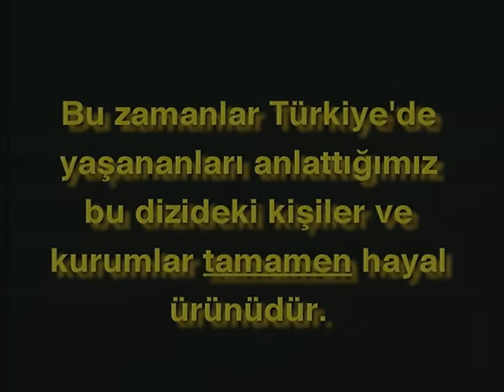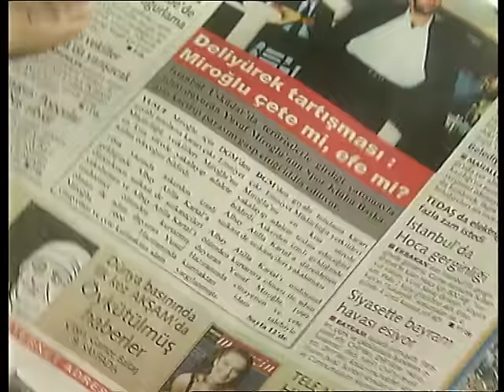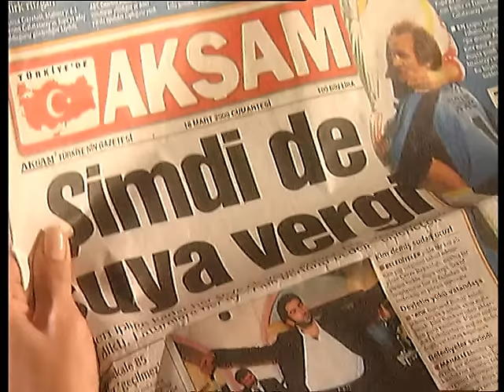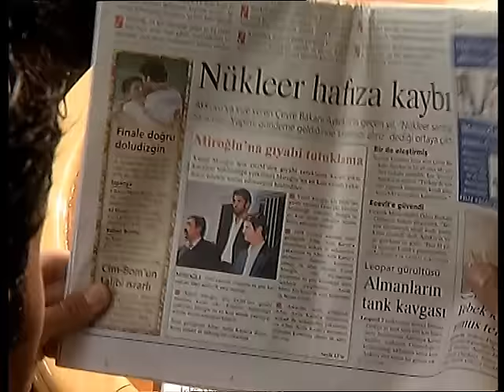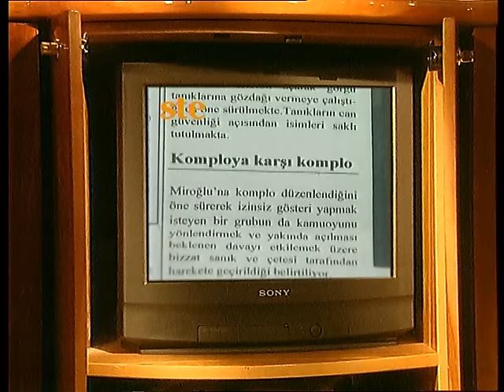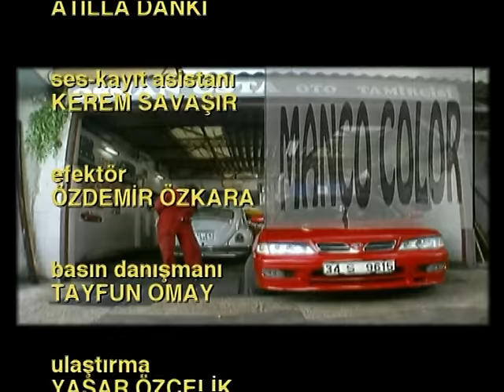Deli Yürek 58.Bölüm Tek Part İzle (HD)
Senarist : Ömer Lütfi Mete, Raci Şaşmaz, Bahadır Özdener, Güliz Kucur

Oyuncular;
Kenan İmirzalıoğlu
Oylum Öktem
Zeynep Tokuş
Melda Bekcan
Demir Karahan
Kürşat Alnıaçık
Ali Sürmeli
Besteci : Aria
Ülke  : Türkiye
Dili : Türkçe
Sezon sayısı : 4
Bölüm sayısı : 113

Prodüksiyon;
Yapımcı : Mustafa Şevki Doğan
Gösterim süresi : 60 dakika
Yapım şirketi : Sinegraf
Yayın bilgileri
Kanal;
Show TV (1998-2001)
atv (2002)